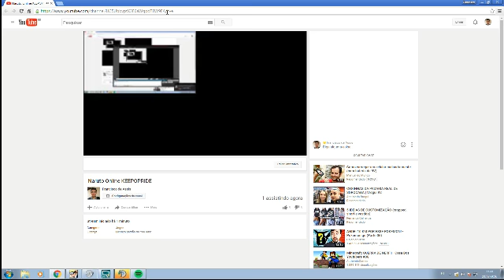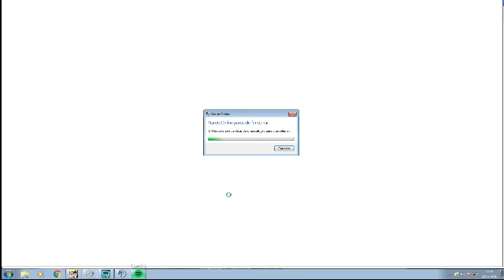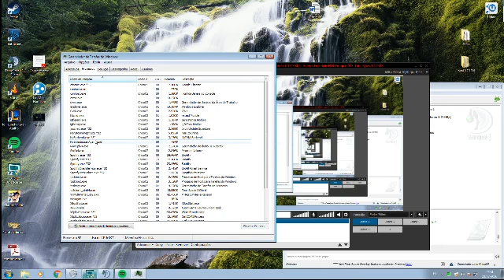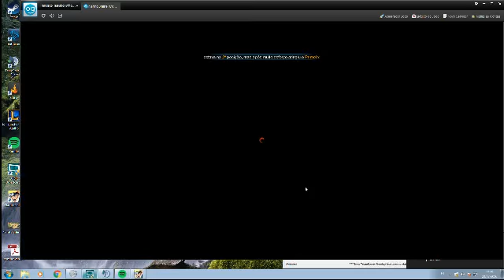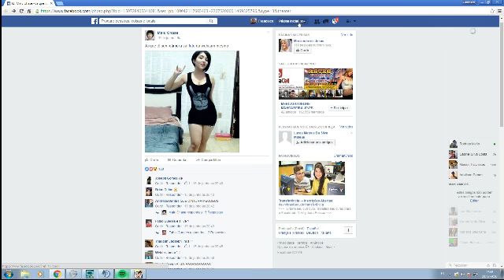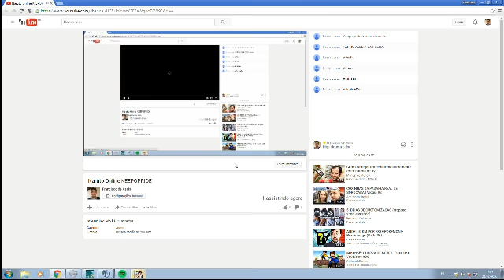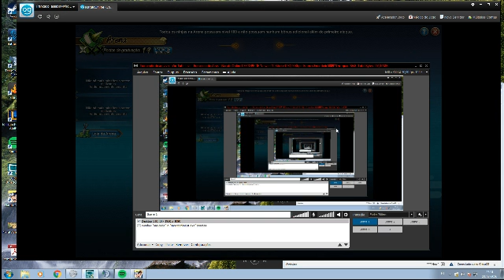Naruto Online KEEPOPRIDE